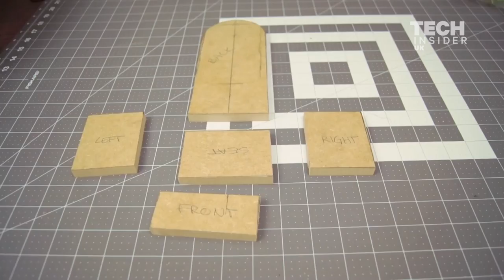A YouTuber just designed an Iron Throne phone charger – made with 600 tiny plastic swords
A miniature Iron Throne that doubles as a mobile phone charger takes centre stage in a step-by-step guide uploaded to YouTube by its maker.

A fan of the U.S. TV series "Game of Thrones" made the charger from MDF board and tiny spray-painted plastic swords, after seeing similar Iron Throne phone holder projects online.

She shares her DIY guides on the YouTube channel "Natural Nerd", said she was "really happy" with the finished result, which took several days to complete.